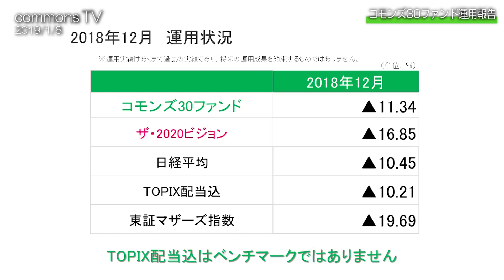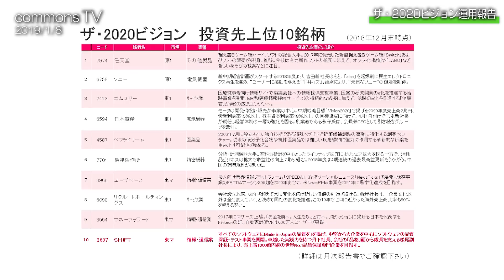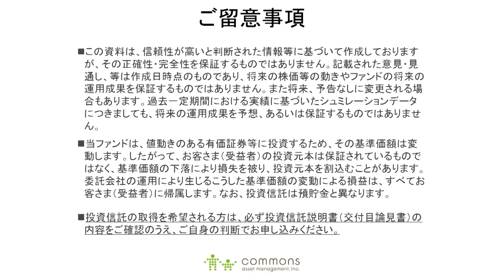【コモンズ投信】2018年12月次運用報告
コモンズ30ファンド、ザ・2020ビジョンの2018年12月次運用報告です。

月次レターを併せてご参照下さい。